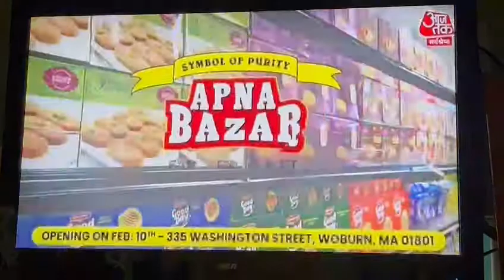Apn_Ope_AJ